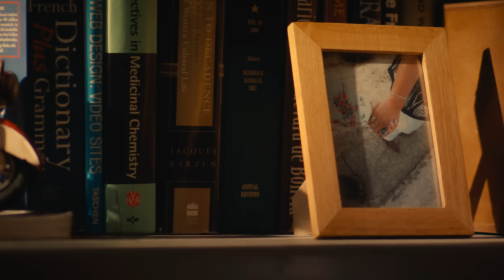平井 大 / Symphony（Music Video）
◆「Symphony」各配信サービスはコチラ
劇場版『TOKYO MER〜走る緊急救命室〜』主題歌。

「未来を恐れず隣にいる一人を守ること、そこから世界は変えられる。」という希望と願いに満ち溢れた、
究極のラブバラードで力強いボーカルとオーケストラをも巻き込んだ壮大なアレンジが印象的な一曲に仕上がっている。

◆BEST ALBUM『LOVE＋PEACE』ストリーミング、ダウンロードはコチラ

「Symphony」
Lyrics by EIGO(ONEly Inc.) and Dai Hirai
Arranged by Dai Hirai and Haruhito Nishi(ONEly Inc.)
Strings & Woodwind Additional Arranged by Yasuko Murata

憧れていた いつかのHero達が
今この地球を見たらなんて言うかな？
少なくとも昨日の僕みたいに
見て見ぬふりだけはきっとしないだろう

世界は救えなくても
隣にいる一人を
抱き寄せる手ならここにある

さぁ いざゆこう
少し強い僕を迎えに
もう逸らさない
もう恐れない 願いが
ここにあるから
守り抜くさ どんな明日も
君にとっての
ただ一人のHeroになるんだ

鳴り響き始めたSymphony
僕たちの物語が、ここから始まる。

憧れたHeroみたいなベルトも大きくなる術も
魔法の杖もない僕だけどいいかな？
それでも君と未来を願う想いだけならばきっと
どんなHeroにも負けないと誓うよ

理想の姿とは
大分違うけど
僕には僕の正義（やりかた）がある

迷わずゆこう
光差す未来 迎えに
もう逃げ出さない
もう誤魔化さない 君が
いてくれるから
世界中が無理だと言っても
やってみるよ
僕は僕のHeroになるんだ… I promise you always

従うことも運命だ
でもそこに希望があるなら
それに賭けてみるのも運命さ

Director：Takahiro Yamada
Cinematographer：Mami Koyama
CA：Kazuaki Sakamoto（SPICE）/Ren Takahashi（Schrittz）
Lighting Director：Saki iida
Lighting Assistant：Kodai Sanshi /  Yuki Kawata / Ryuji Nakao / Hideto Ishii
Props：Hiroshi Akimoto（TV Asahi Create）
Crane：Hirohide Ibusuki（SiS）/ Hideaki Ishii（SiS）/ Naoki Fujioka（SiS）
Drone：Michito Tanaka
Locatiom：Ryugasaki Airfield
Production staff：Yasuhiro Koshida / Taiki Enmei / Yui Kamonzeki / Emiri Torihata
Producer：Yuji Motoyoshi